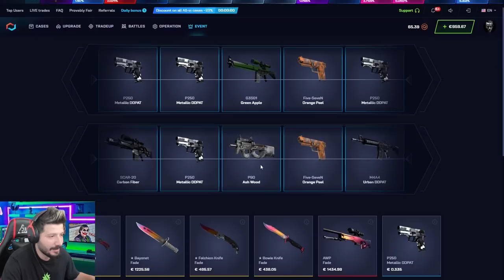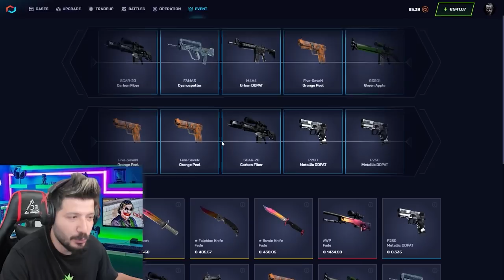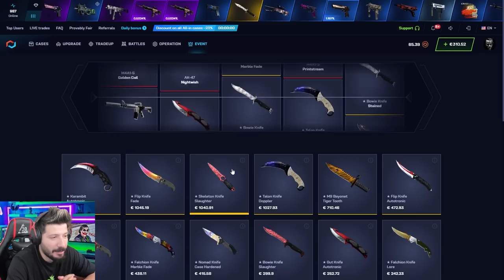TEK VİDEO 4 BIÇAK KATLAMA SANATI Csgonet Mycsgo Promo Code